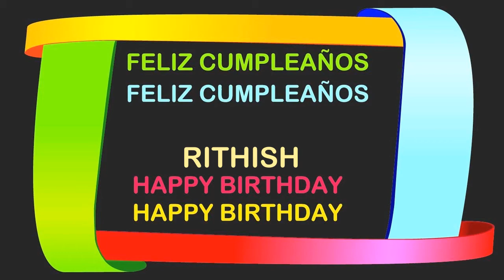Rithish Birthday Postcards & Postales